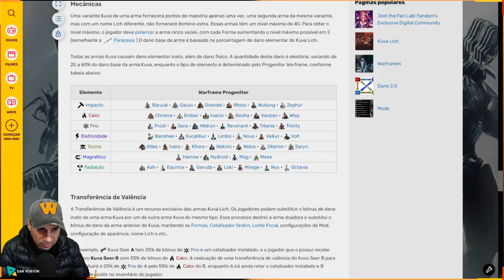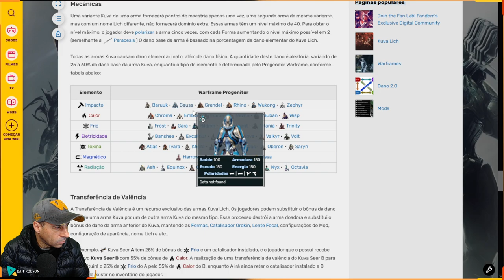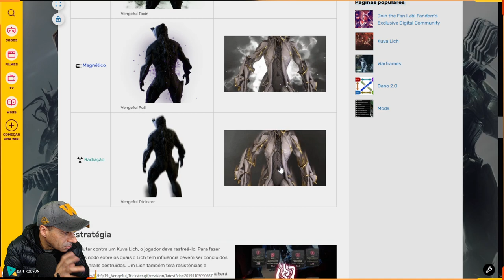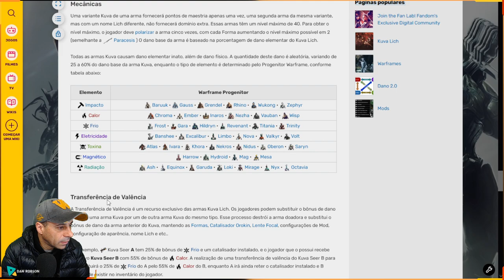Como conseguir Efêmeras para colocar no seu Mascote preferido no Warfame !!